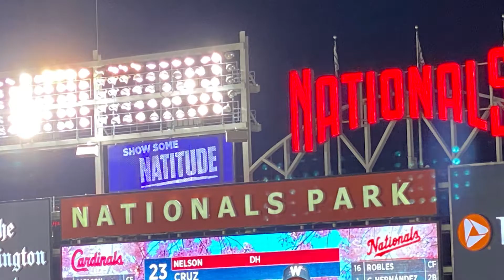Virtual Crossings Vol. 2: Ballpark Trips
Join AI's Troy Ganson as he discusses the yearly Ballpark Trips for alumni, as well as other opportunities for alumni!